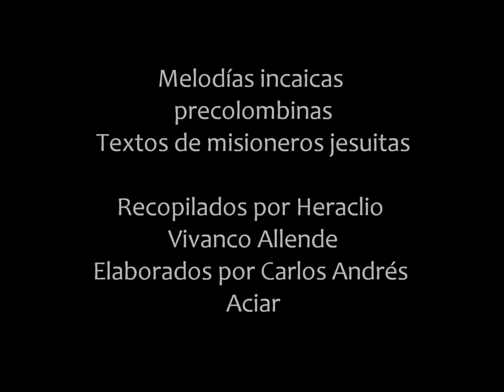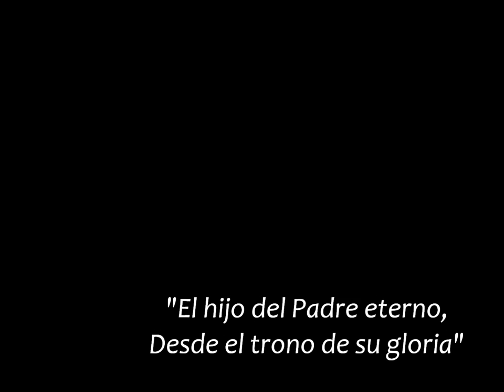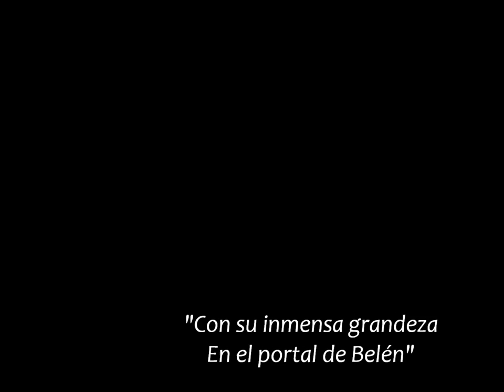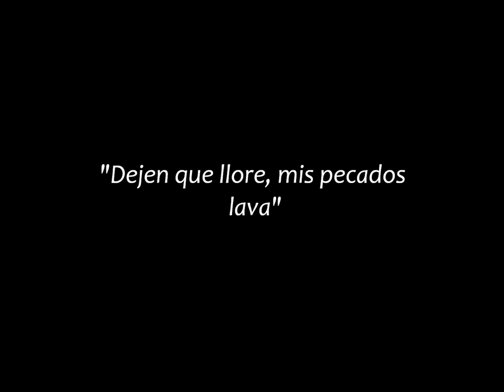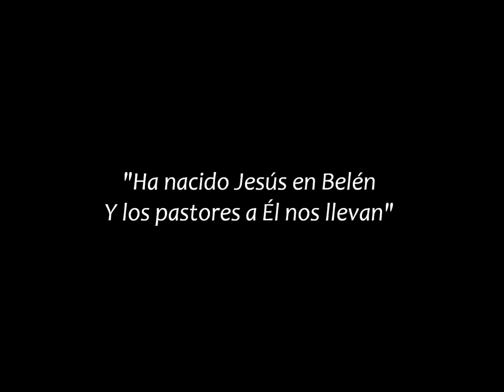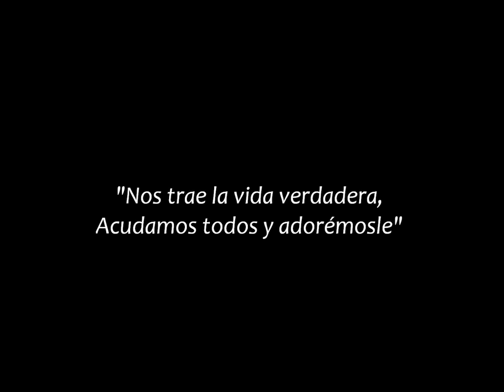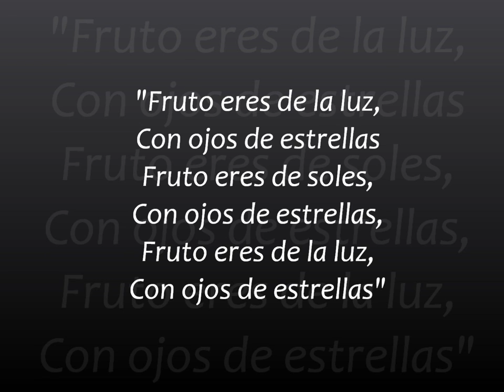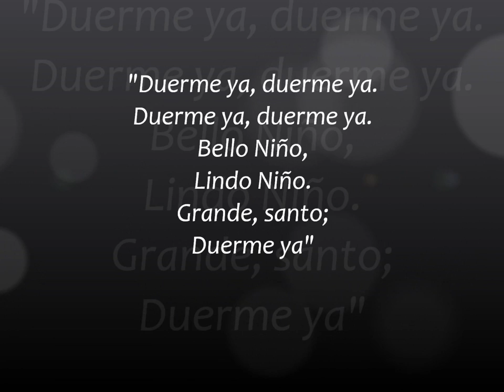Tres Villancicos Quechuas (V.H. Allende / C. A. Aciar) [CoroFyL]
Coro de la Facultad de Filosofía y Letras (UBA), Argentina.
Director: Andrés Aciar

Laura Caballero, Charango

Manuel Arroyo, Teclado

Maximiliano Waldman, Violoncello

Oscar Romano, Flauta

Pablo González, Guitarra

4 de Diciembre 2011, Ciudad Autónoma de Buenos Aires
Traducciones:
I. Eterno Diosllay

El hijo del Padre eterno,
Desde el trono de su gloria,
Desciende hasta la tierra
En busca de los pecadores.

¡Vénganos sagrado aliento!
El Niño Dios ha nacido,
Con su inmensa grandeza
En el portal de Belén

II. Belenpis huajachcan

Dicen que en Belén llorando está un niño.
Dejen que llore, mis pecados lava.
Deja, deja que siga llorando
Sus lágrimas nos traerán alegría

III. Puñuy niñocha

Fruto eres de la luz,
Con ojos de estrellas,
Fruto eres de soles,

Amable Niñito,
De mi amor la llama.
Amable Niñito,
Para amar eres tú
Para amar, Niñito,
Aliente de vida.
Duerme ya, duerme ya.
Bello Niño,
Lindo Niño.
Grande, santo;
Duerme ya.